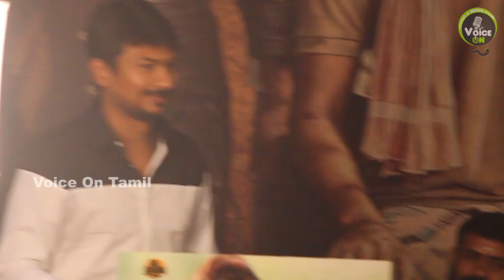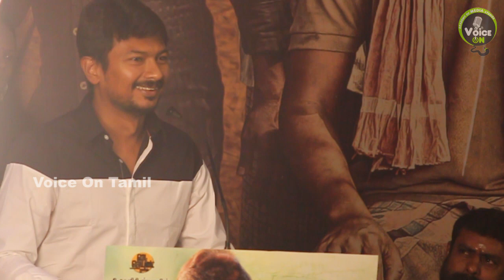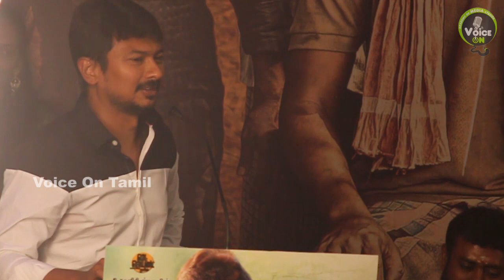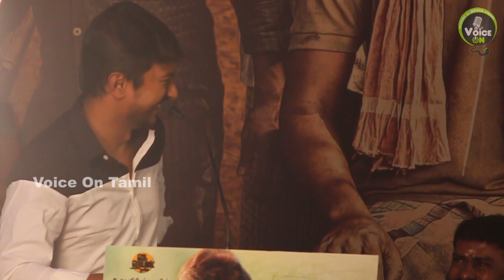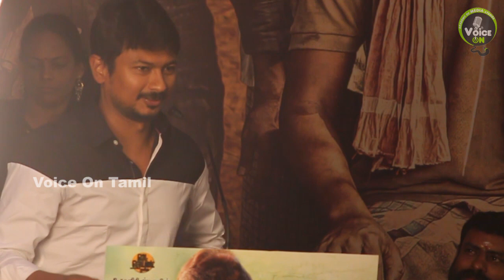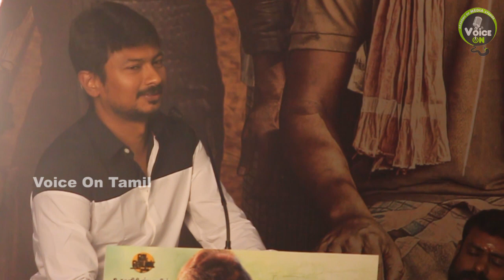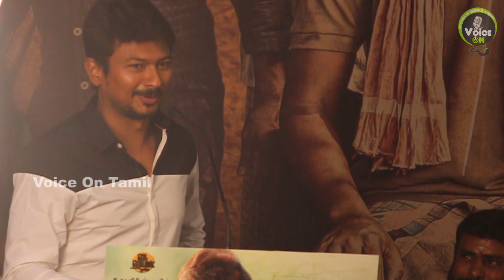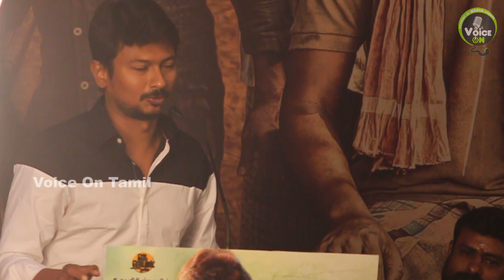Kanne Kalaimaane | எனக்கு 41 வயசு ஆச்சு உதயநிதி கலாய் பேச்சு | Voice On Tamil